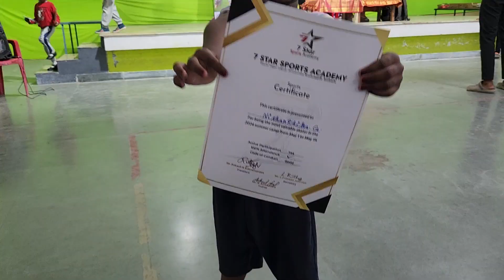திருச்சி லாலஂகுடியிலஂ தரமான SKATING CLASS | Skating class in Trichy Lalgudi